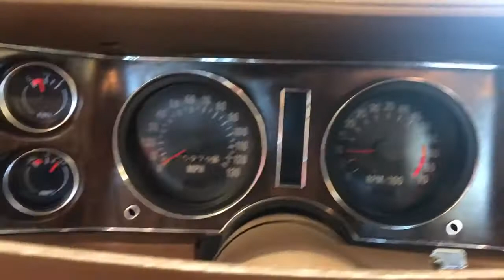979 mile 74 Z at idle. Nothing special